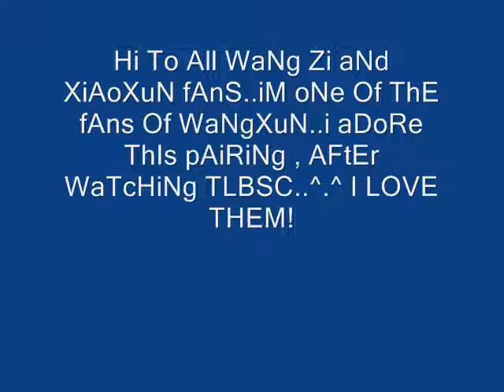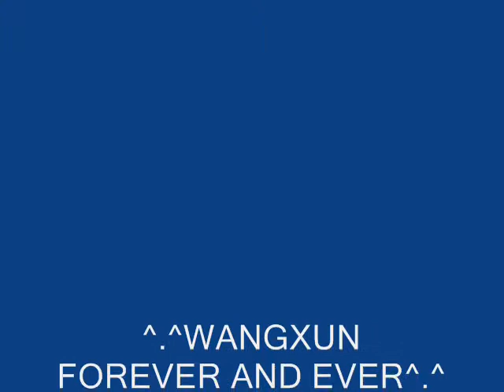WaNg Zi And XiaOxUn (wangxun)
i love this couple..hmmm..love it love it very much!!